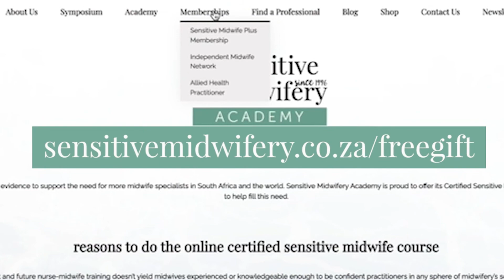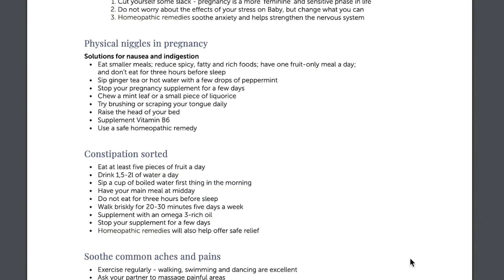When Things Don’t Go As Planned Series - Premature Labour and Birth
Podcast: